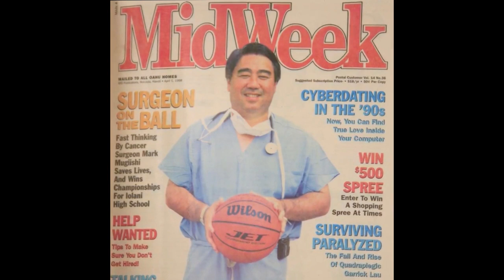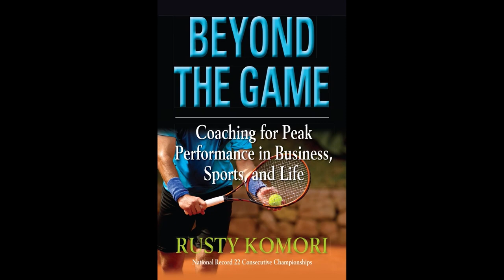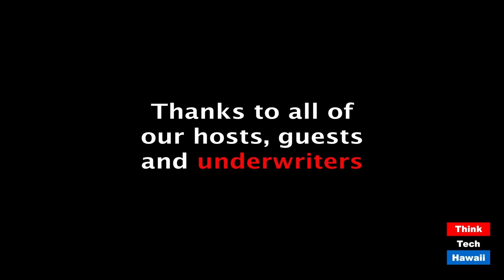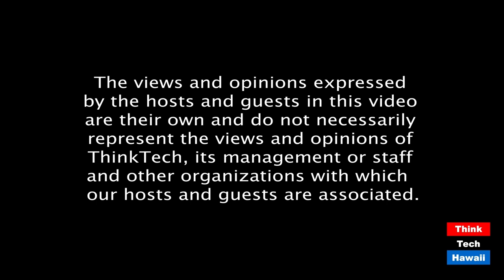HMSA President & CEO Dr. Mark Mugiishi (Beyond The Lines)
Beyond Health Insurance.  The host for this episode is Rusty Komori.  The guest for this episode is Mark Mugiishi, MD, FACS.

We talk with Dr. Mark about the challenges HMSA is facing during this pandemic and why his teams were successful in winning 7 State Championships as Head Coach of the Iolani Boy’s Varsity Basketball Team.